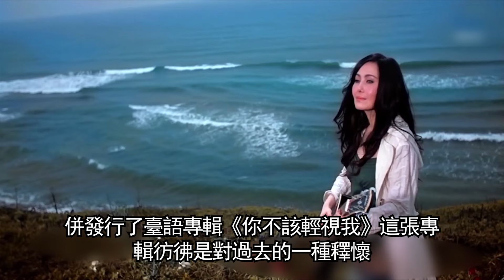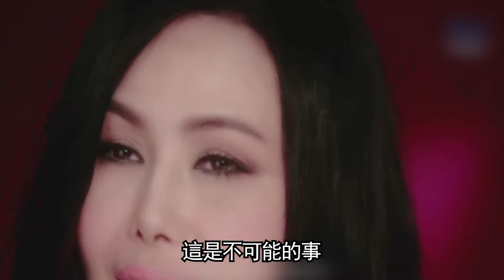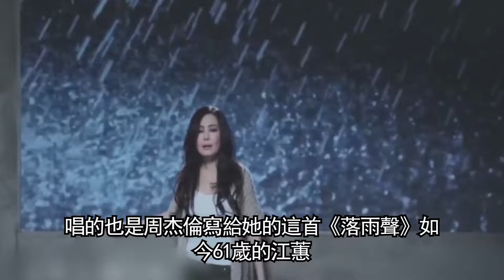62歲江蕙拋驚人喜訊！同居20年男人竟是他，當年爆紅退圈內幕曝光太驚人！江蕙